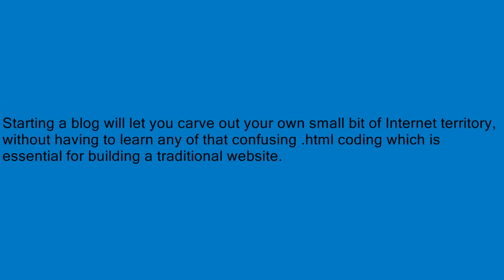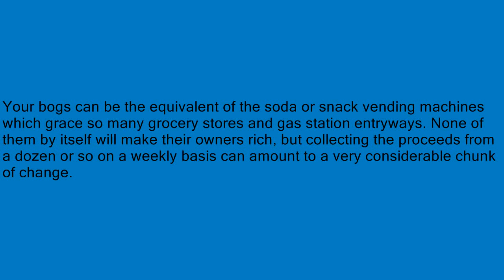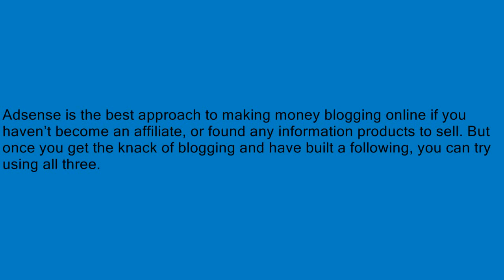Learn - How You Can Be Making Money Blogging Online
This video will teach you how you can make money from blogging online!